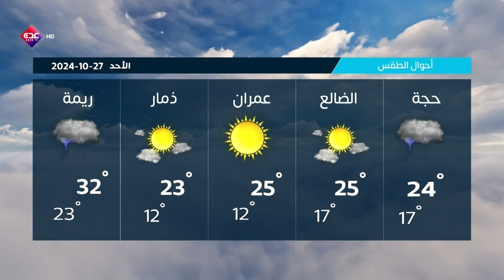نشرة الأخبار قناة عدن الفضائية 26 10 2024